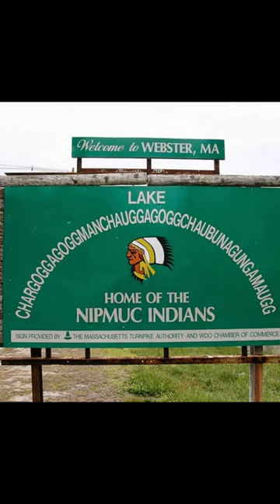There's A Lake Called Chargoggagoggmanchauggagoggchaubunagungamaugg!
There's A Lake Called Chargoggagoggmanchauggagoggchaubunagungamaugg in the state of Massachusetts.